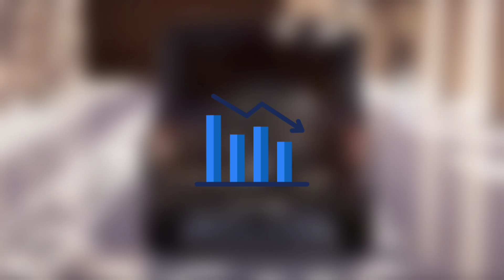Mahindra's Own Cars Destroying Their Sales🙄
Mahindra Thar Roxx ke launch ke baad 3 door thar ki sale kaafi drop hue hai...mahindra ko first time thar pe itna jyada discount offer kara pada ..